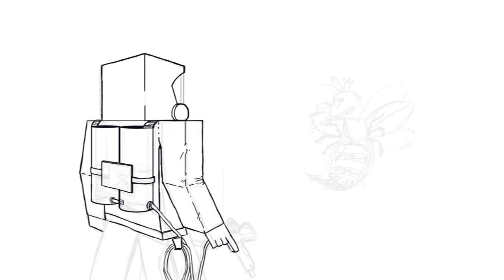Minecraft Speed Painting - Atomic Hive background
Remember to like this video if you want more speed drawings.
Final image:
Original video time: hour minutes
Song Title: Phoenix (Orchestral Mix)